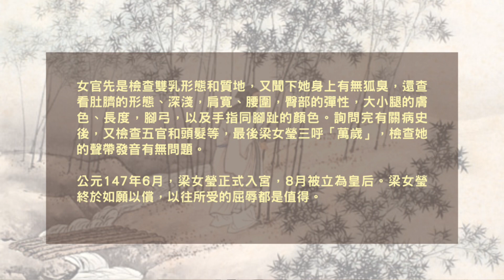古代中國｜嫁畀皇帝要做咩檢查？｜有器簋 Hey!GUI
大家好，我係有器簋嘅主持何民傑，又喺時候同大家介紹中國傳統文化知識。

古代皇帝係九五之尊，地位超然，聚妻自然要求特別多。準皇后嫁畀皇帝之前，仲要進行嚴格嘅婚前檢查。

歡迎Follow我哋嘅Instagram同Facebook!!!

鍾意我哋影片記得Subscribe我哋Channel
再Like同Share我哋影片出去畀更多人睇！